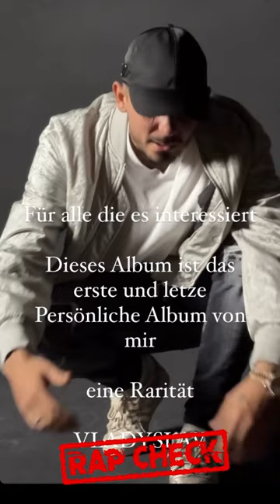CAPITAL BRA kündigt sein letztes Album an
Quelle: Capital Bra